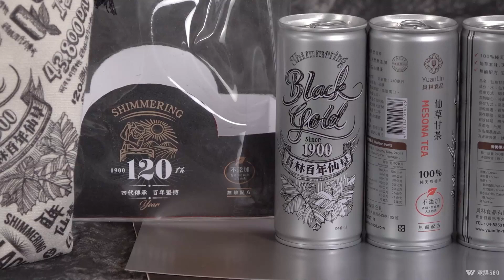課程總覽 【學用西班牙文深度趣旅行-體驗在地人文民情】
Hola,¿cómo estás?西班牙文是世界前四大語言，你一定曾聽過，但與熟悉的英文又不同，語速快更有陰陽性的差別！這門課將帶你從好玩的旅行，學西班牙文！用簡單的方式讓你慢慢喜歡西班牙語，快跟著Leon老師用西班牙語體驗在地風情，愛上熱情的風情，體驗不同的文化